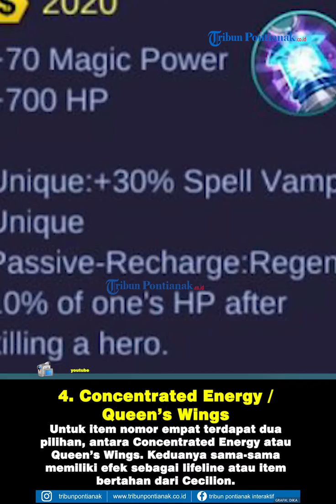TUTORIAL Mobile Legends, Build Item Wajib Cecilion